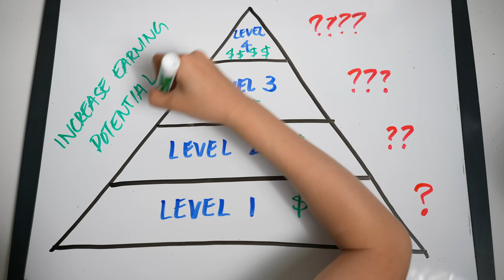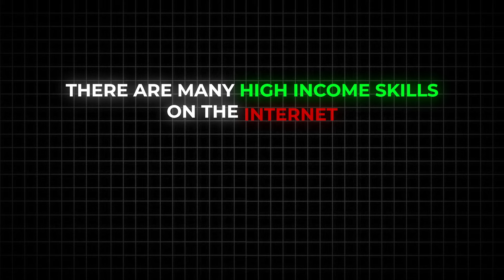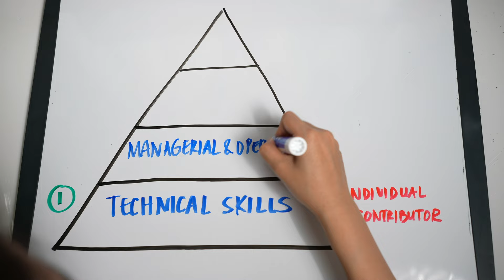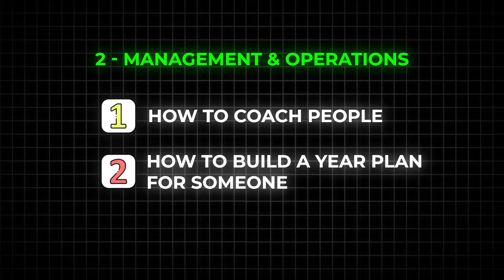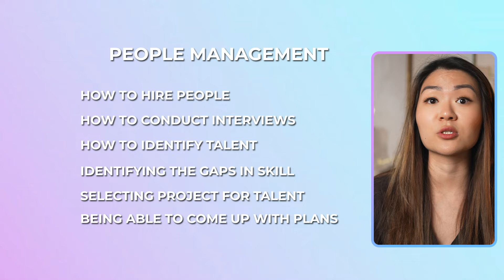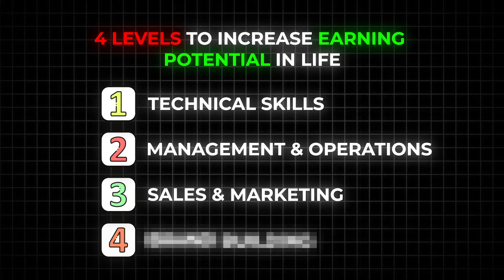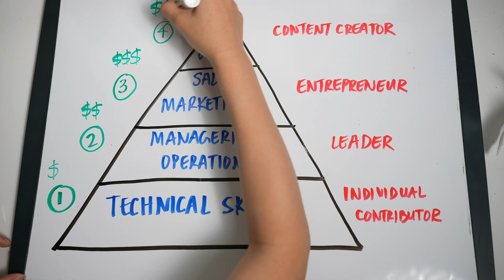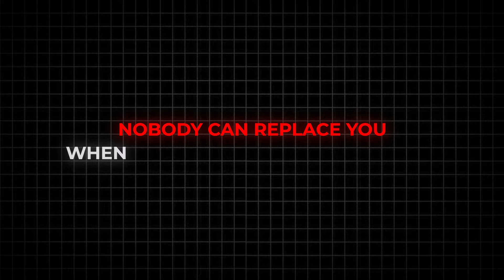How To Maximize Your Earning Potential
People tend to think that getting rich is a single event in life; in reality, it is a process of getting better every day so that you can be a more valuable person to society and impact more people. In this video I talk about the 4-level process of increasing your earning potential as an individual. If you study some of the most successful business people today, you will see that they follow all these 4 levels.

TIMESTAMPS
00:00 Introduction
00:40 Level 1
02:11 Level 2
05:23 Level 3
08:24 Level 4